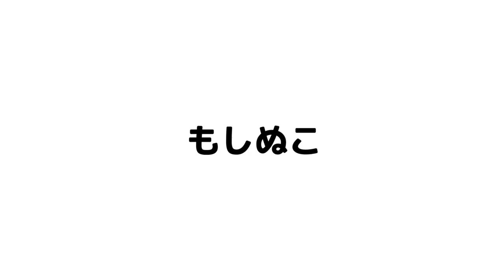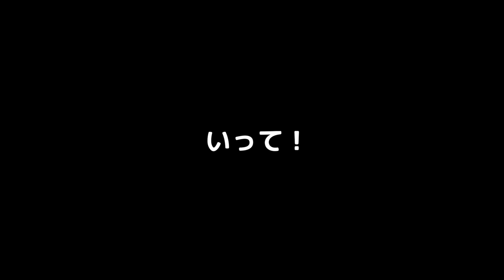ズボンの上に乗った猫との戦い！【もしも猫がしゃべったら】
ちゃいちゃんは僕が脱いだお洋服に乗るのが好きなようです。皆さんの猫さんも同じですか？これって猫あるあるなんですかね( ´ ▽ ` )ﾉ

カメラ(GH5)
マイク(MV88+)

moshinukoとは...